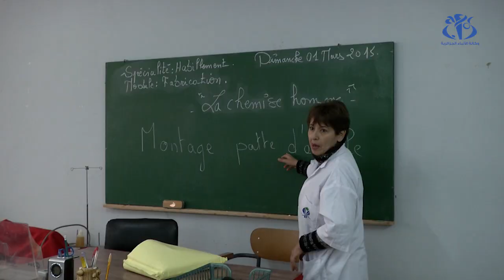تنصيب اللجنة الوزارية المختلطة المكلفة بدراسة إطلاق البكالوريا المهنية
الجزائر  (وأج)- نصبت لجنة وزارية مختلطة مكلفة بدراسة ملف إطلاق البكالوريا المهنية, والتي تهدف إلى جعل المسار المهني أكثر جاذبية لدى التلاميذ وأوليائهم وسيرى النور مع بداية السنة الدراسية المقبلة